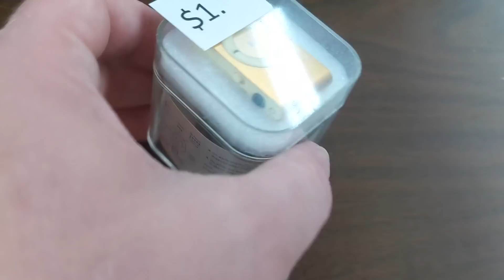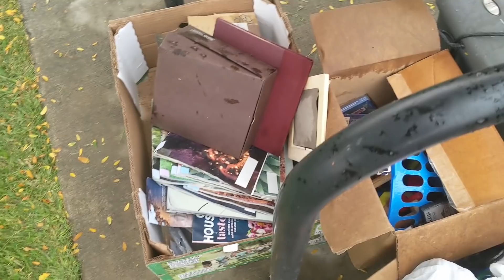Trying to Find Video Games at a Church Rummage Sale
This church holds a rummage sale about twice a year. I've found games in the past. Here's hoping for good luck this time.

BINGE-WATCH WORTHY

MAILING ADDRESS
John Riggs
4010 Summitview Ave